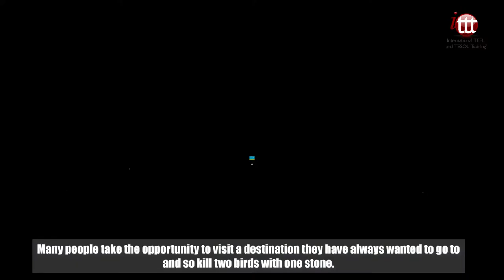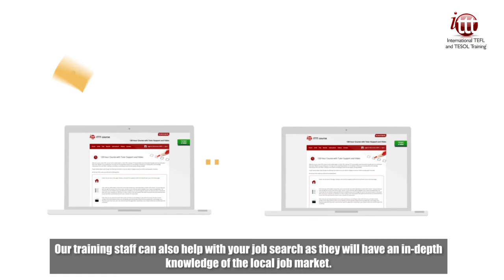Why Choose ITTT? | We Have Dozens of TESOL Training Locations Worldwide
By choosing an in-class TESOL course you will have the option of gaining your qualification in any one of a number of amazing locations around the world. Whether you prefer to visit a major world city such as Bangkok, Barcelona, or Beijing, or a popular tourist destination such as Gran Canaria, Manuel Antonio, or Phuket, ITTT has got it covered. There are in-class TESOL course locations in Africa, Asia, Europe, North America, and South America, so wherever you live there is a good chance there is a training center in the region.

Of course, not everyone chooses to take an in-class TESOL course in their own backyard. Many people take the opportunity to visit a destination they have always wanted to go to and so kill two birds with one stone. Another bonus of taking an in-class course option is that all our training centers are situated in areas where the demand for qualified English language teachers is particularly high, which makes your chances of securing a good job after the course that much higher. Our training staff can also help with your job search as they will have an in-depth knowledge of the local job market. Whichever course location grabs your interest, you are certain to have the adventure of a lifetime.